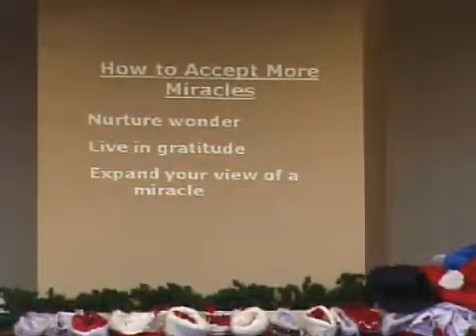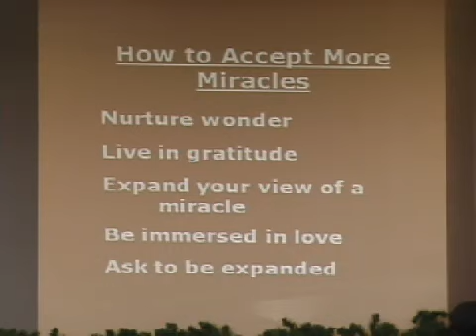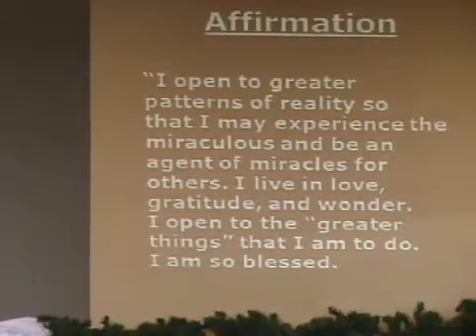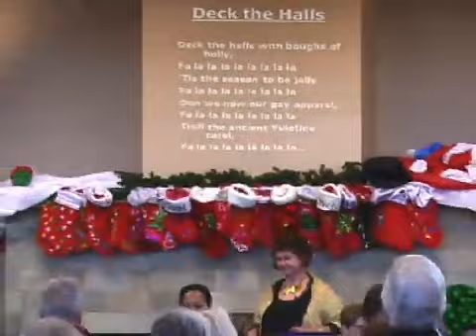12 15 13 Service GGCSL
The Sunday Celebration at Golden Gate Center for Spiritual Living
in Corte Madera, CA on  December 15, 2013
Title of Today's Talk, "The Mysteriies of Miracles"
Word for the month: Mystery  Word for the week: Miracles
Today's Speaker: Rev. Karyl Huntley, Senior Minister
Welcome: Frank Lange. RScP
Camera: Ron Buck
Streaming/Archiving: Tom Merrill

Apologies to those watching this video. We had technical problems that prevented us from accessing the sound system. Instead, what you hear is the microphone on our camera.  We hope to have this resolved for next week's service.  Thank you for your patience.

Whenever you are unable make it to Rev Karyl's Sunday Celebrations in Corte Madera, you can see us live at 10:00AM on the internet at:

and click on the "Watch Live" link in the upper right corner or by going

If we don't come up on your browser at first, try refreshing the URL a couple of times if necessary ... sometimes we are a little late coming on.

Internet Explorer users try Firefox or Safari. Note that this is a Flash Video. Safari & several other browsers on Apple IOS mobile devices (iPhone, iPad, etc) are not setup to play Flash. Try Puffin or Skyfire to access Flash video on these units.

Authored by GGCSL's founding minister, Rev. Lloyd Tupper and Science of Mind practitioner Francine Huss. The site is self described as: "Our Abundant Life provides the teachings and the inspiration to create the life you desire and to become the expression of Life the world seeks. Life holds something for you which can forever change you. Experience Life's abundance in your own new way."